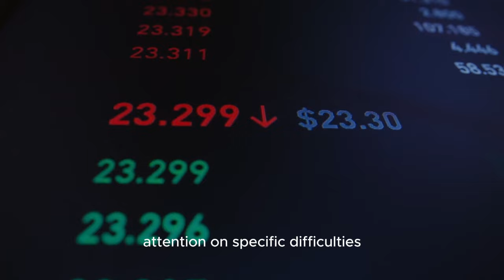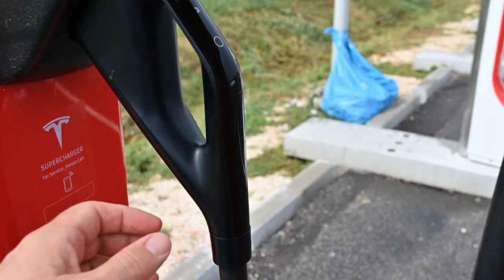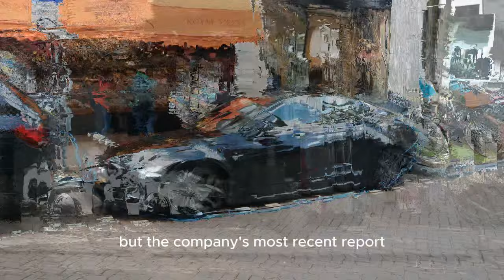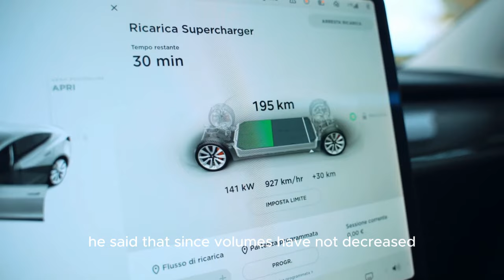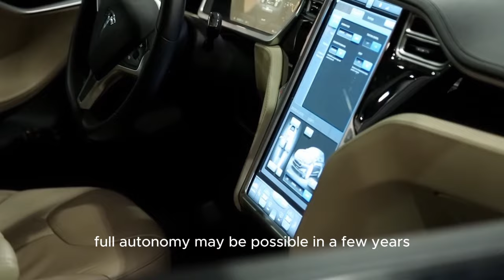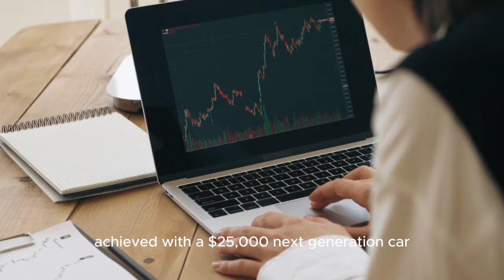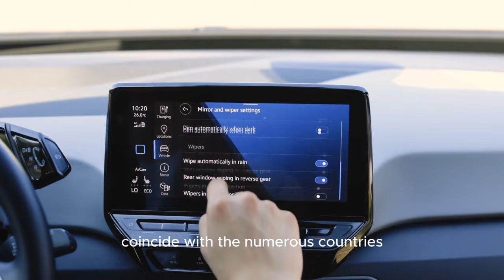It would be Foolish If Sell Your TSLA Stock NOW: Jim Cramer